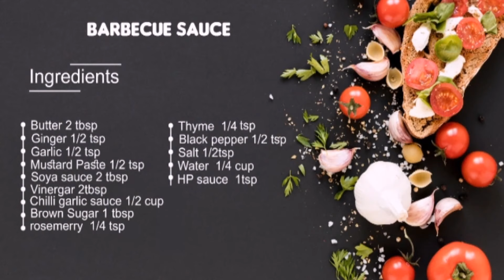Barbecue Sauce Recipe | BB Sauce Recipe in Urdu/Hindi | Rahat's Cooking Style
Assalam o alaikum all,
Today's video is about barbecue sauce, a very special sauce that we all use extensively. Barbecue Sauce can go with just about anything and now, you too can make it yourself.
Make barbecue sauce at home using my instructions and you'll be good to go!
Happy Cooking and Allah hafiz.